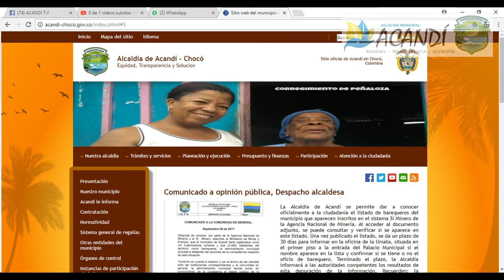AVISO IMPORTANTE PARA LOS ACANDILEROS INSCRITOS COMO BAREQUEROS SIN SER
Se invita a la comunidad acercarte a la oficina a verificar si aparece en el Registro Unico de Comercializadores de Minerales RUCOM.